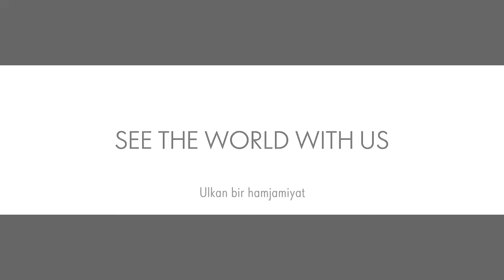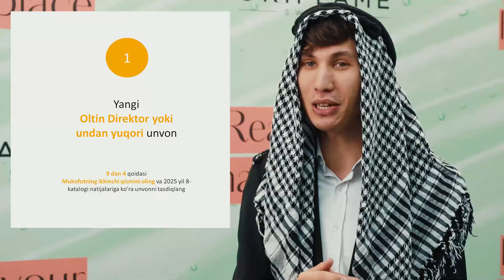2025 yilgi Oltin konferensiyasini ishga tushirish